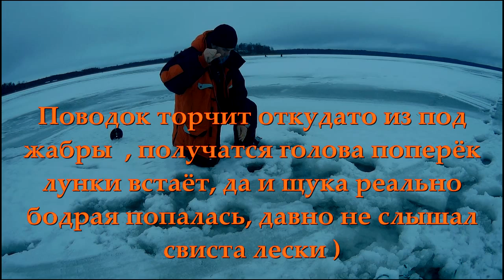Ловля щуки на жерлицы 2019. Щука как с пулемёта. Отличный клёв на зимней рыбалке.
Начали как обычно с ловли живца. , наловив окушков , выставили жерлицы и понеслось , жалко день короткий ). В общем рыбалка удалась ! Леска трещит в пальцах под бодрой щукой !
 Ловля щуки на жерлицы 2019 . Хороший клёв на зимней рыбалке.

4) Коробочка под воблеры, ратлины и т.д. очень удобная
5) Видео снято на экшен камеру M20 SJCAM доволен ! Снимаю 1080р 60 кадров
6) Мой телефон Blackview BV6000S пока не разу не пожалел, что приобрёл его, телефон для экстремалов ! ( пользуюсь почти 10 месяцев ) нечего не боится !
Лучшие рыболовные приманки с Алиэкспресс. Мы нечего не рекламируем, мы на это реально ловим !
Рабочие Vib (Вибы) и Ратлины ! Только то что ловит !
3) Saurus Vivra 7 см 18 г. или
4) Щучий полосатик с отменным ролингом 5 см. 6 грамм

Щуки могут достигать 1,8 м в длину и 32 кг веса. Продолжительность жизни отдельных особей может доходить до 30 лет. Тело щуки имеет вытянутую форму и напоминает торпеду. Остроконечная голова и острые зубы, типичные для хищных рыб. Окрас щуки — серо-зелёный в крапинку. Спинной и анальный плавники оттянуты далеко назад и расположены около хвостового плавника, что помогает ей делать стремительные броски.
Щуки — чрезвычайно прожорливые хищники. Питаются они в основном рыбой (плотвой, окунями, гольянами). Для щуки характерен каннибализм: около 20 % её рациона составляют более мелкие особи её собственного вида. Помимо этого, щуки питаются земноводными и рептилиями, крупными насекомыми и различными отбросами. Их добычей могут стать и мелкие млекопитающие, например, мыши или кроты, попавшие в воду. Щука охотится и на мелких водоплавающих птиц и их птенцов. Этот хищник нападает на животных, достигающих 1/3 от его собственных размеров. Обычно держится в прибрежной зоне среди зарослей водной растительности, где подкарауливает добычу. Типичный хищник-засадчик. Увидев добычу, медленно, работая одними брюшными и грудными плавниками поворачивается в её сторону и затем делает молниеносный рывок, на расстояние до нескольких длин своего тела.